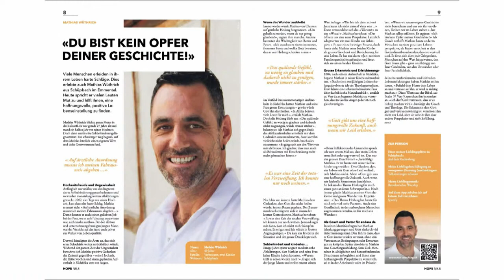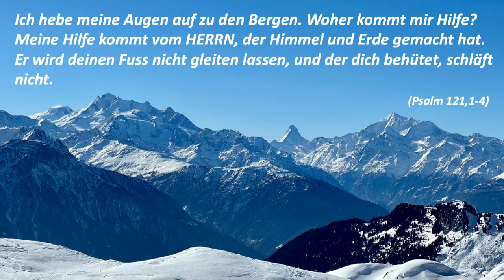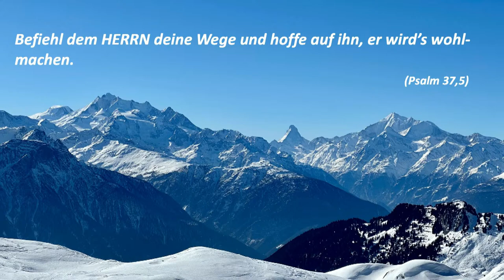Klarsicht trotz Sehbehinderung I Talk mit Mathias Wüthrich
⛪️ Eine alte Fabrik wird zu einer Kirche, die bewegt: Das ist die BewegungPlus Burgdorf. Wir feiern jeden Sonntag Gottesdienst und wünschen uns, dass Menschen "Mehr Himmel auf Erden" erleben. Alle Infos zu der Kirche findest du

💳 Die BewegungPlus Burgdorf unterstützen und mithelfen, die Beste Botschaft der Welt Menschen zugänglich zu machen

Hilfsangebote wie Seelsorge, Coaching und Gebet für alle (kostenlos).
Gerne sind wir für dich da. Nimm doch mit uns Kontakt auf über